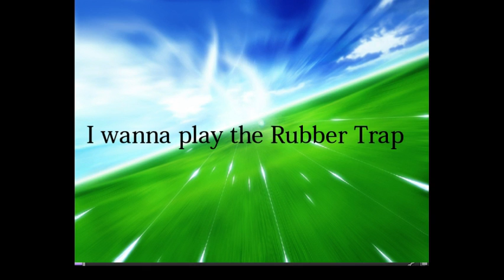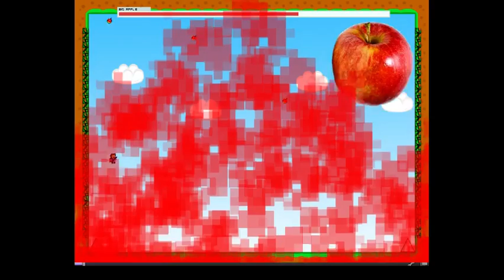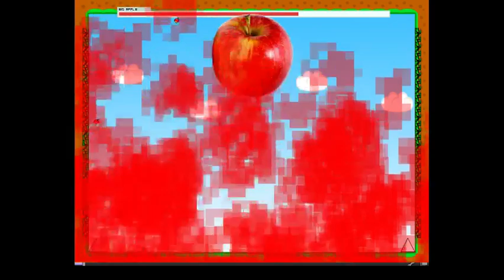I Wanna Play The Rubber Trap clear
Another easy fan game down, this one was pretty good.